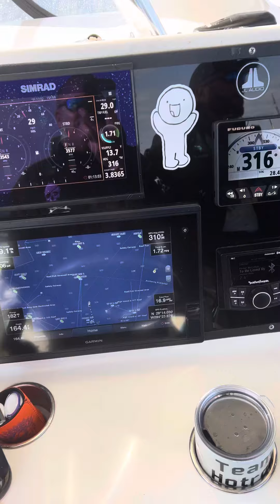World Cat 270TE Offshore Chop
World cat coming in from 115 miles offshore in choppy sloppy seas. It was a following, quartering sea. 270TE with Honda 250’s. Offshore Freeport Tx.